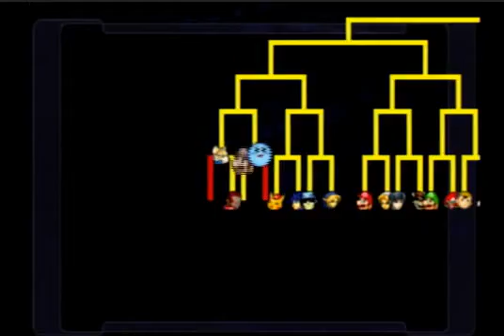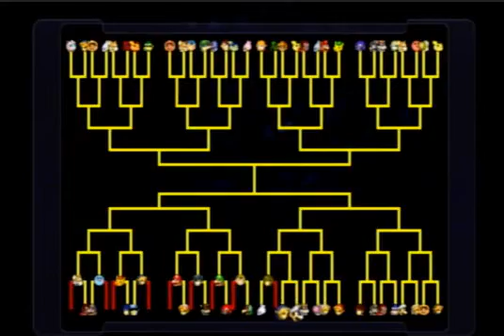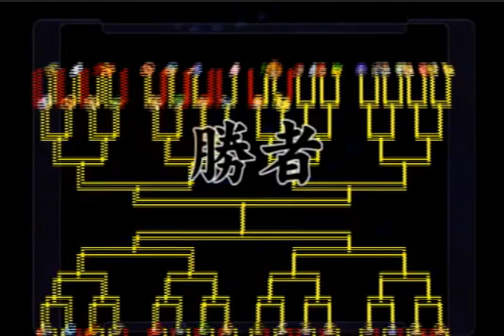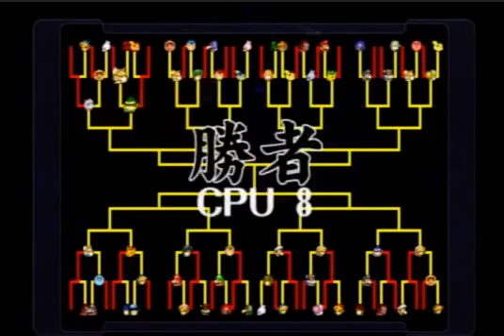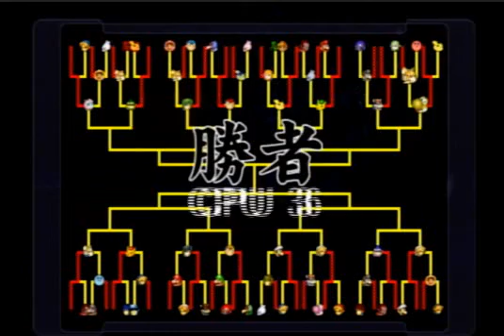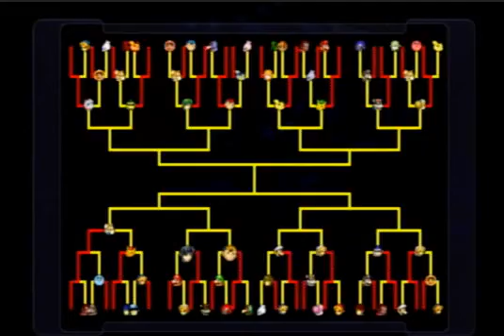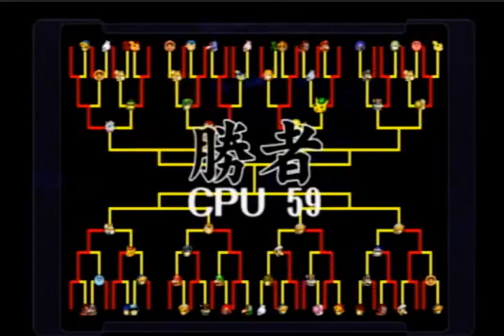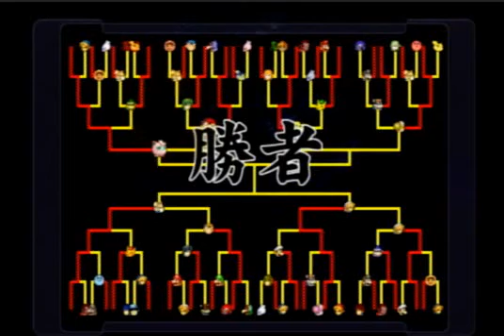スマブラDX ６４組トーナメントに挑んでみた。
大乱闘スマッシュブラザーズ dx

cpuレベル9 MAXです。